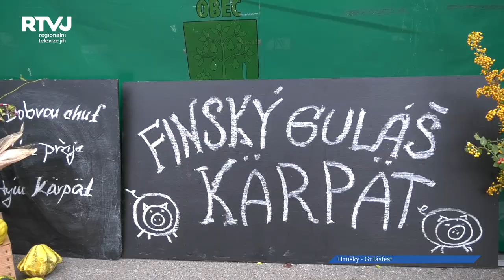Na Guláš Cupu v Hruškách bylo opět veselo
Divoký verbuňk, Značkový guláš, Asfaltérský hovězí guláš nebo Guláš jak sfiňa …. tak to je jen pár z názvů originálních receptů soutěžních týmů, které se zúčastnili letošního Guláš Cupu v Hruškách. Už jen při vstupu na náměstíčko, které se změnilo z hotového na gurmánské, jsme věděli, že tady bude veselo. A taky bylo. Bylo to prostě perfektní.